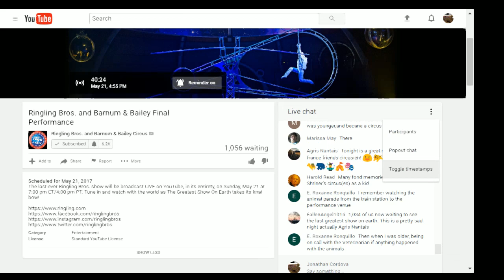ringling bros last show today